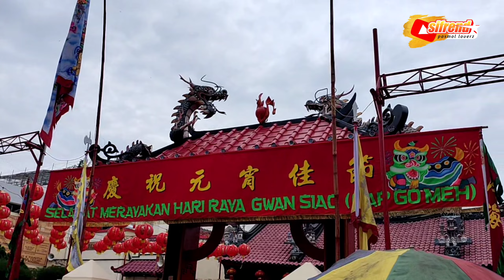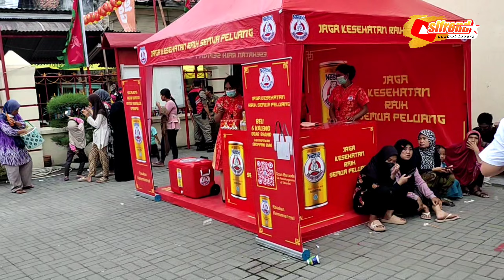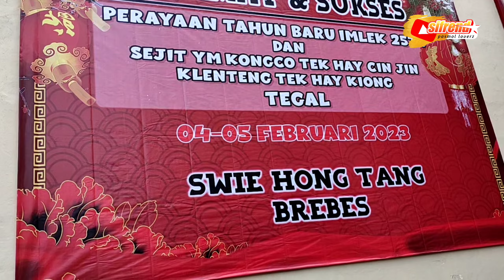KESERUAN PASAR KULINER KOTA TEGAL 2023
Keseruan pasar kuliner kota tegal di kelenteng tek hay kiong